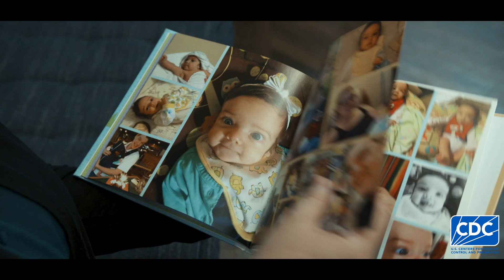CDC Newborn Screening: Why is Newborn Screening Important and Beneficial?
This video, which includes parent testimonials, is the first of a series recently produced at CDC for the purpose of raising awareness about the importance of newborn screening in the United States.